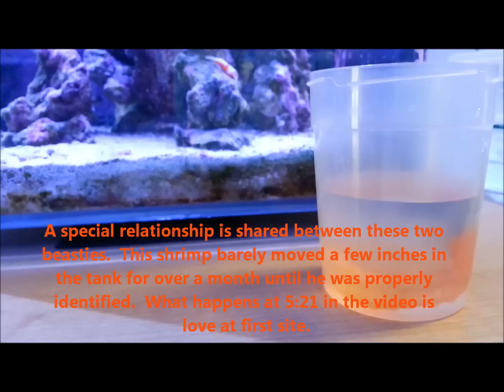Emperor Shrimp and Medusa Worm Pairing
Emperor Shrimp and Medusa Worm Pairing at Eco Reef Corals in Venice Florida.